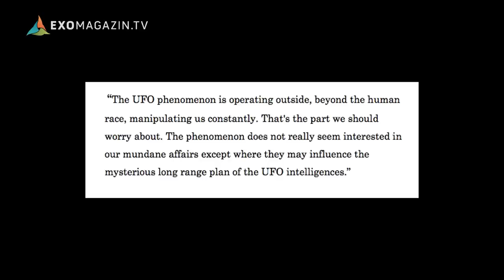Linda Moulton Howe Vortrag | EXOMAGAZIN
Die Erde sei ein genetisches und soziales Experiment von Außerirdischen und die Regierung arbeite mit ihnen zusammen, will Linda Moulton Howe erfahren haben.
Wo verläuft beim Thema UFOs eigentlich die Grenze zwischen Fakt und Verschwörungstheorie? In den USA will der Kongress jetzt vom Pentagon wissen, ob es ultrageheime Projekte gibt, in denen zum Beispiel abgestürzte UFOs untersucht und nachgebaut werden. Und laut Jacques Vallée soll sogar der ehemalige US-Präsident George Bush bestätigt haben, dass Alien-Landungen und Kontakte mit der Regierung tatsächlich stattgefunden hätten. Überhaupt entwickelt sich die Informationslage zu UFOs im Moment derart schnell, dass man kaum noch hinterher kommt. Also, welche Verschwörungstheorie wird demnächst als Fakt anerkannt? Die preisgekrönte Journalistin Linda Moulton Howe ist sozusagen die Grand Dame der UFO-Forschung in den USA. Sie beschäftigt sich seit vielen Jahren mit all dem und hat mit zahlreichen Insidern aus Militär und Geheimdienst geredet. Und die haben ihr Sachen erzählt, die selbst uns die Haare zu Berge stehen lassen. Das komplette Video auf Deutsch und Englisch gibt es ab sofort exklusiv auf unserer Webseite ExoMagazin.tv

►►ODER PER BANKÜBERWEISUNG:
Robert Fleischer
IBAN: DE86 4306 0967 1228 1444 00
BIC: GENODEM1GLS
Verwendungszweck: SPENDE Robert Fleischer